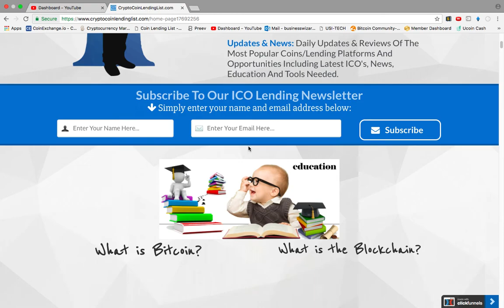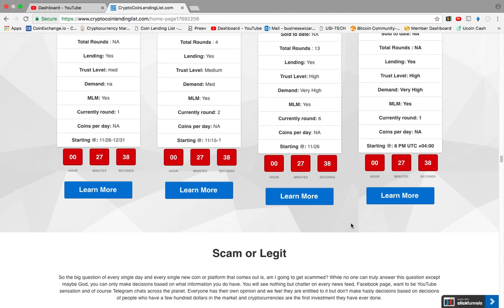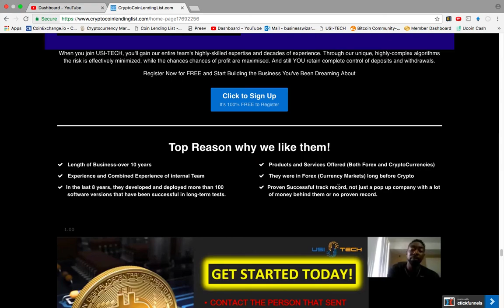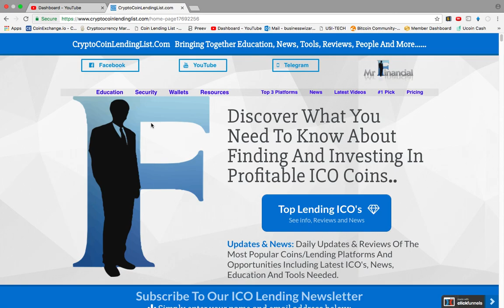Lending ICO update/Review Best Website out their!!!! Check it out!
The best Lending ICO review site and update on the web now!! This keeps me updated and informed whats going on with the top lending ICO's.